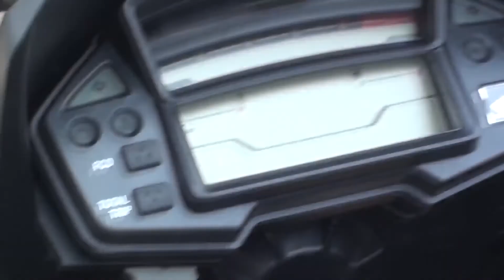Channel Trailer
Channel trailer for 0 to 100 Adventure on youTube. I will be uploading my touring and motorcycle experience, reviews, events, and motovlogs.